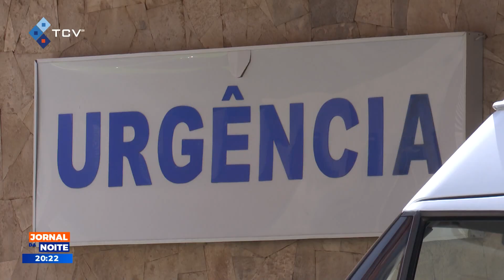SIACSA aponta ganhos no setor privado e violações de direitos dos trabalhadores no setor público